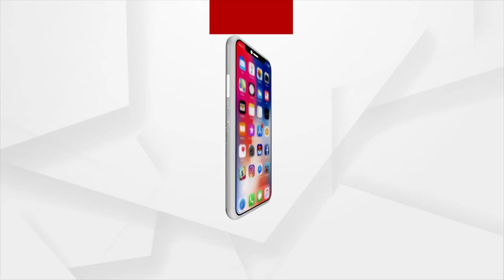Dhoni celebrates his birthday in England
Dhoni celebrates his 41st Birthday in England.